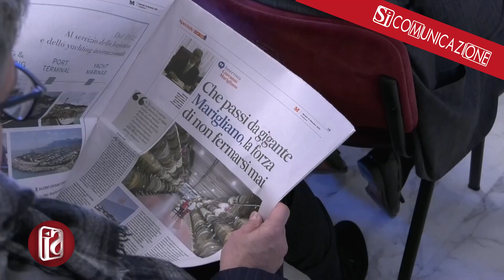SGUARDO ALLE REALTA' IMPRENDITORIALI CAMPANE, A NAPOLI SECONDA EDIZIONE TOP500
PwC Italia ha organizzato anche quest’anno in collaborazione con Il Mattino - Top 500 Campania, l’appuntamento che fotografa lo stato di salute delle maggiori realtà imprenditoriali del territorio.
Per il 2023 l’edizione top500 si focalizza su una visione prospettica degli andamenti economici e sulle prossime sfide ormai a oltre 2 anni dalla pandemia di Covid.
Un viaggio nell'economia del territorio tra sostegno alle imprese e valorizzazione dei talenti.